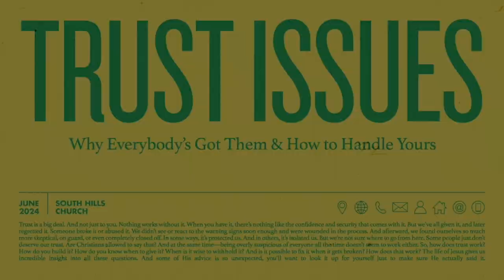Why trust is such a big deal - Week 1 - TRUST ISSUES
We’ve all heard someone say, “I don’t trust people.” And they probably have pretty good reasons for it. Maybe when someone says, “Trust me”, there’s part of you that bristles. When someone violates our trust, instead of just seeing them as untrustworthy, we can assume—maybe everyone is untrustworthy. We become suspicious of the motives & actions of everyone around us. Which is understandable, but not all that functional. Life requires trust because it involves other people—they prepare our food, handle our money, and build our freeways. Without trust we’d live alone in a bunker. The question is—why did God make us so dependent on one another? And why is trying to try and trust again ultimately worth it?